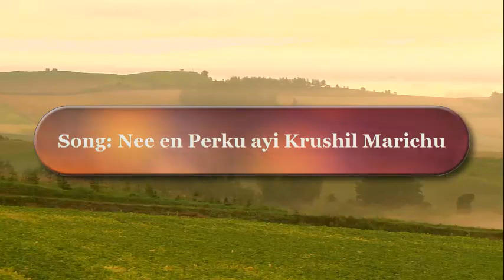Nee en Perku ayi Krushil Marichu - (Malayalam christian song)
Nee en Perku ayi Krushil Marichu